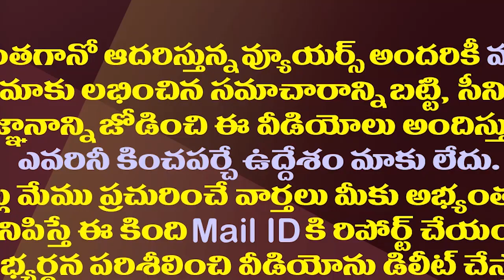చంద్రబాబు వెరైటీ రాజకీయం వర్కవుట్ అవుతుందా?| Will Chandrababu's New Political Strategy Work?